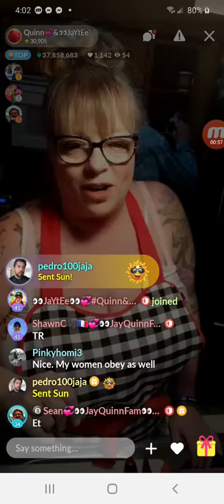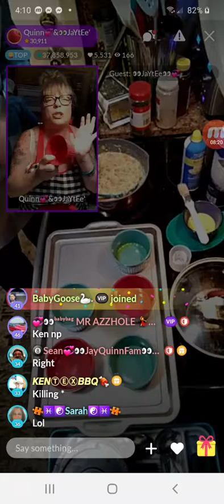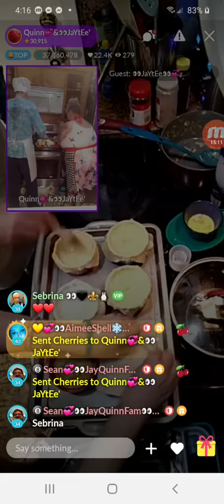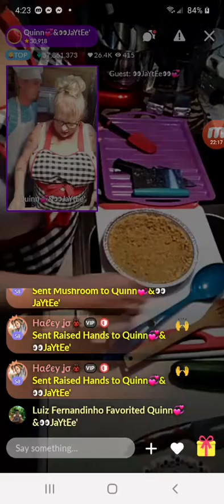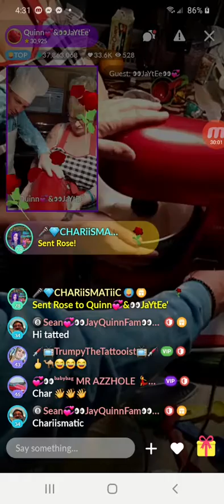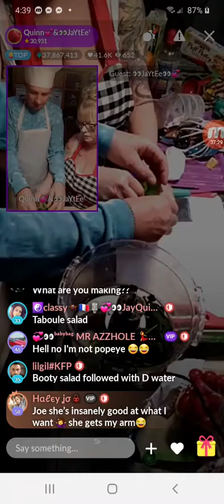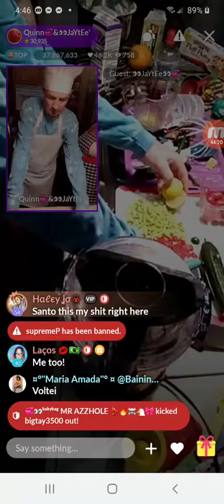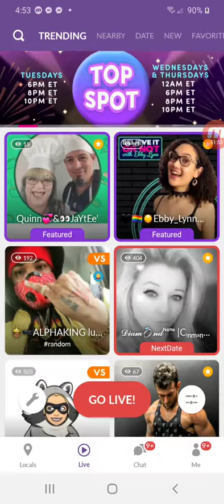1 25 Chowing Down with Quinn and jaytee